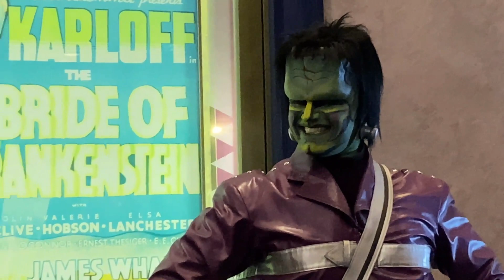【 メンテナンスに伴う館内グリ 】 UML(ユニモン) 2023.01.17 14:30～